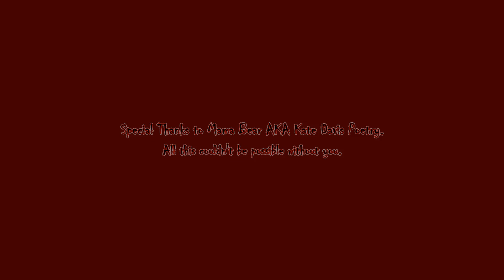AC Odyssey VS Play Through Competition Mama Bear Part 245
Hello RZB World, Mama Bear here with another adventure for you on AC Odyssey. I'll show you how I shut the gates to Atlantis here only on Rogue Zombie Bear Gaming.